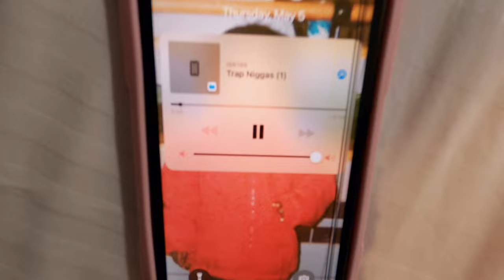YUNG CALI - NIKI LAVAUGHN TRAP N!GGAS - BEHIND THE SCENES | YUNG CALI TV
NIKI LAVAUGHN TRAP N!GGAS - BEHIND THE SCENES | YUNG CALI TV
"Trap N*ggas" by Niki LaVaughn, is OUT NOW!